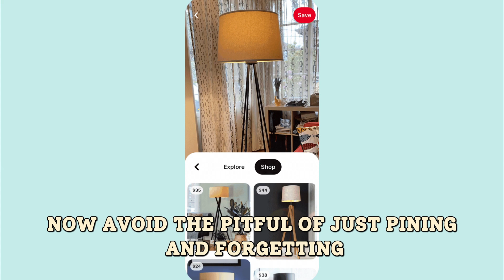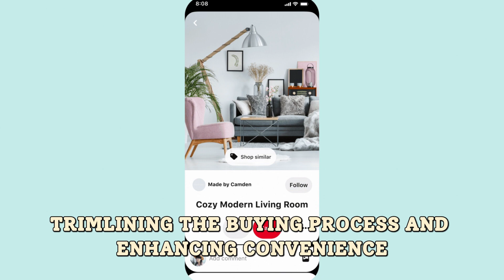How To Use Pinterest for E Commerce Marketing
In this video, I'll show you How To Use Pinterest for E Commerce Marketing.

Mentioned resources in the video:
N/A

In this video, I will show you how to harness the power of Pinterest for your e-commerce marketing strategy. Discover how to create eye-catching pins, engage with your audience, and drive sales with this visual platform. Get ready to take your e-commerce game to the next level with Pinterest!